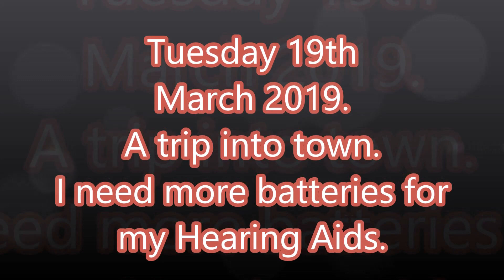Tuesday 19th March 2019.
The beauty of the English National Health Service. Free at the point of delivery. Collecting my free batteries for my two free hearing Aids. A trip into town through the traffic to collect them. Hearing sorted, Eyesight sorted, just need Memory sorted now!